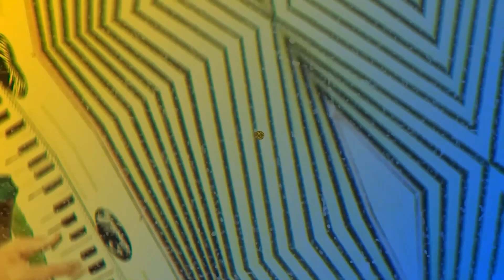EXCLUSIVO: Todos os Cantos apresenta show de Aldo Sena em Quixeramobim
Vai rolar lambada e carimbó na edição especial de Todos os Cantos deste sábado, 13, a partir de 21h05, com o rei da guitarrada: Aldo Sena. Um super show exclusivo gravado direto da Casa de Antônio Conselheiro em Quixeramobim. Você confere só aqui!